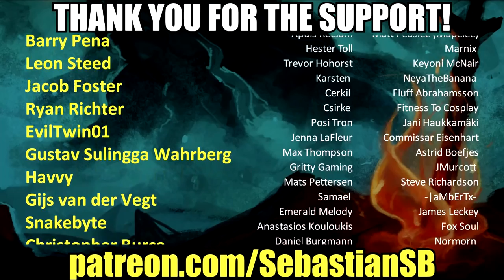Let's Play Yakuza Kiwami 2 Part 80 - Albatross Akagi's Challenge